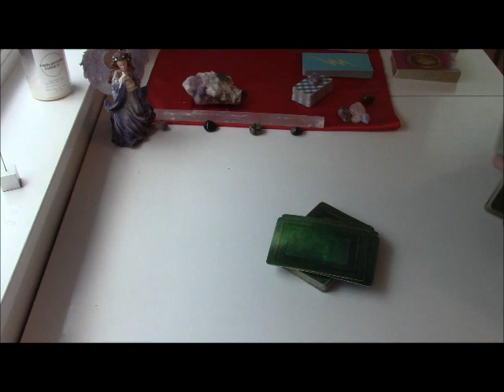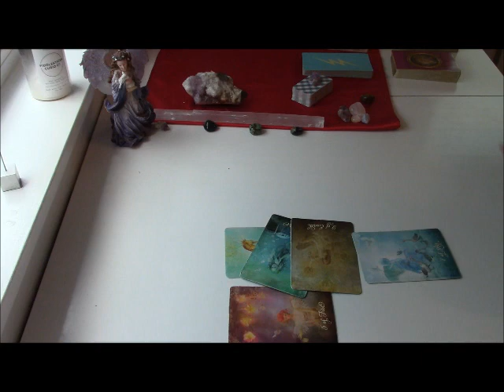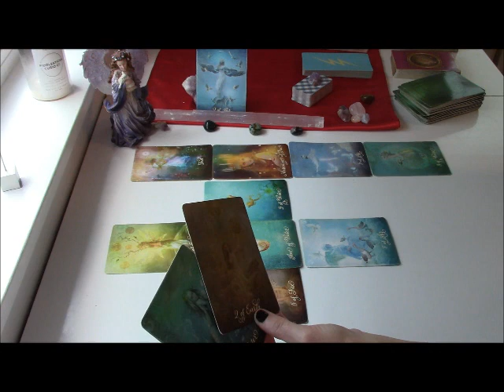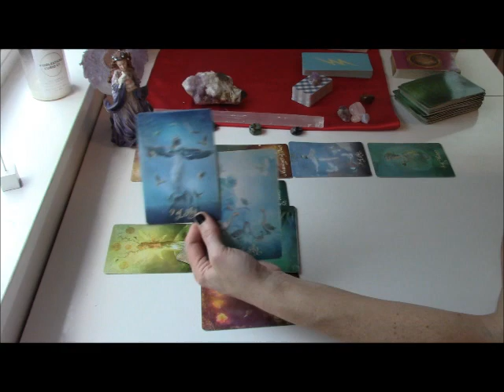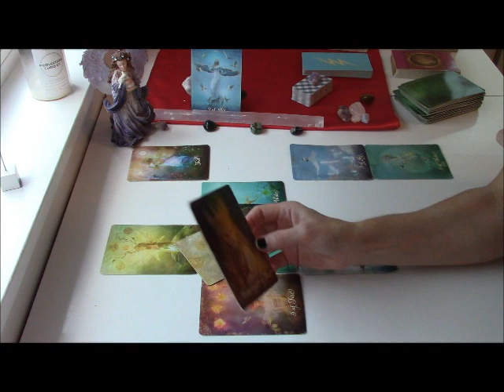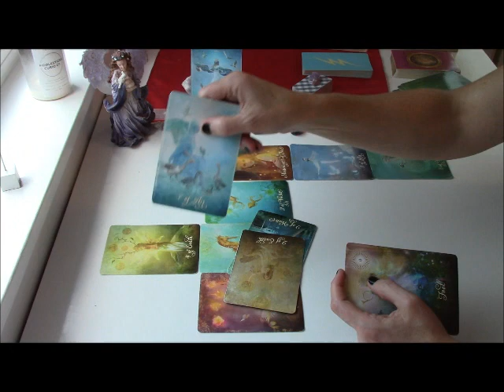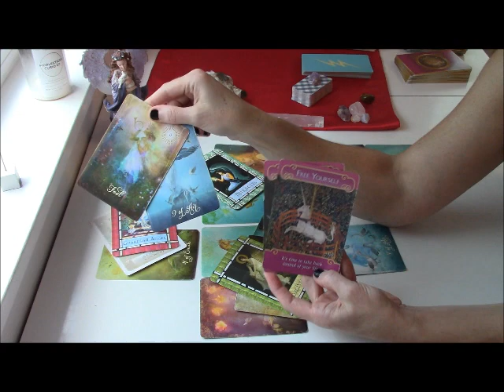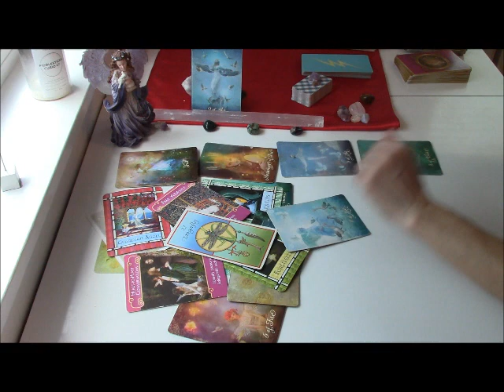Capricorn October 2020 **FREE YOURSELF: CHOOSE LOVE OVER FEAR**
Here is your October 2020 Tarot & Oracle Forecast regarding any pressing issue for your sign. All readings are General in nature and are for each twelve of the Sun/Moon/Rising/Venus Signs.